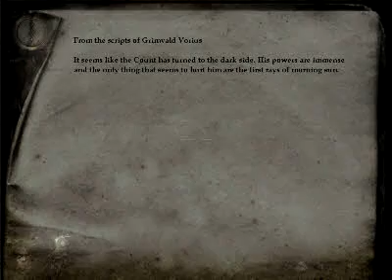Nosferatu: The Wrath Of Malachi - WalkThrough (Part 14)